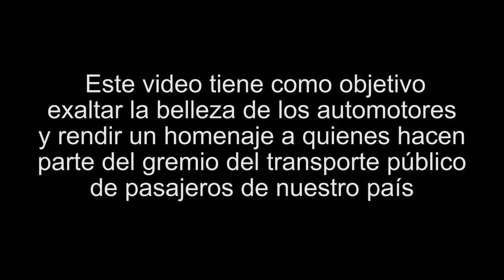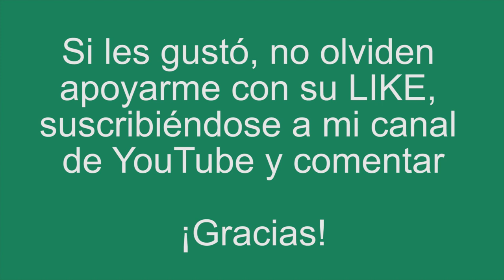Recopilación de Buses Colombianos 2023-1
Después de mucho tiempo sin subir contenido, les comparto por acá mi primera recopilación de buses colombianos del año